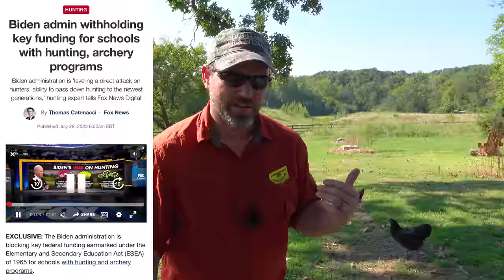CRACKDOWN ON HUNTING: THOUSANDS OF TAGS WITHHELD 1200 MORE LOST...